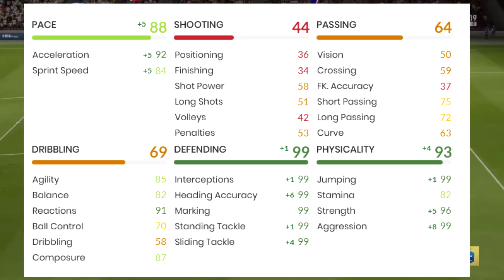Fifa 19 Icon Moments 93 Cannavaro Player Review ! Best Defender On Fifa 19 ?!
ICON 93 Fabio Cannavaro Review
Is he better than Ramos in fifa 19 ?